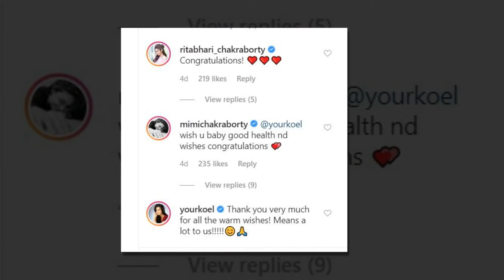সুখবর ! অ’ন্তঃস’ত্ত্বা হওয়ার পর প্রথম ছবি পোস্ট অভিনেএী কোয়েল মল্লিক। Koel Mallick